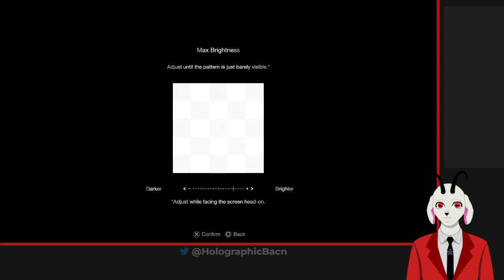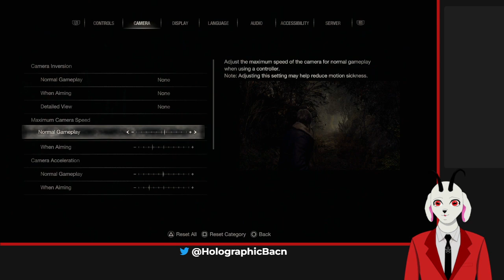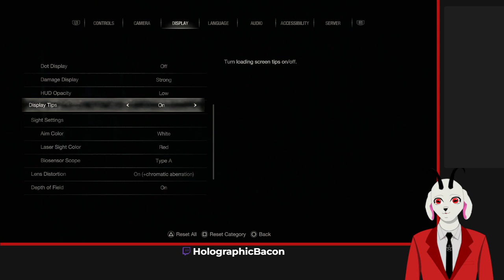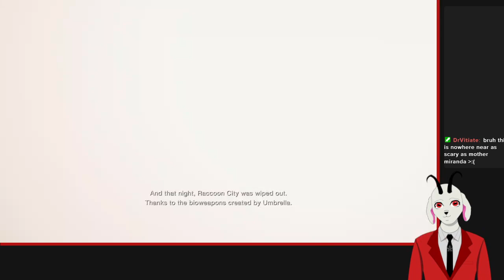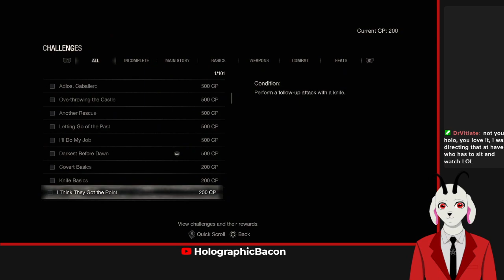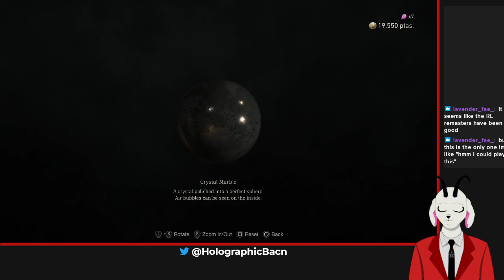Resident Evil 4 Remake Playthrough - Part 1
This is a VOD of my playthrough of the Resident Evil 4 Remake over on my twitch channel.
be sure to follow if you like my content.

My vtube model and all of the backgrounds are just made by myself (which is why they're so scuffed) in Clip Studio Paint and Live2d. I use Vtube Studio and game capture from my PS5 in OBS.